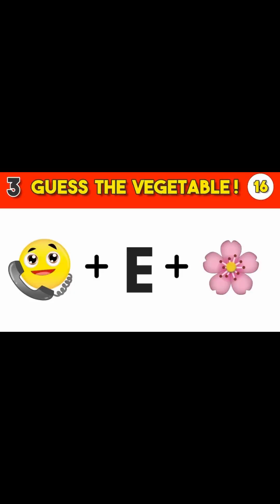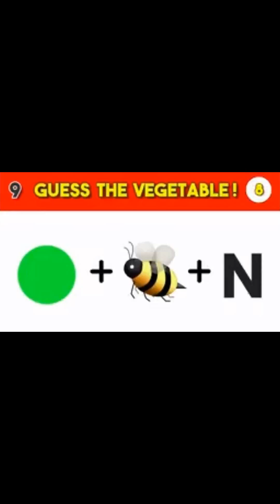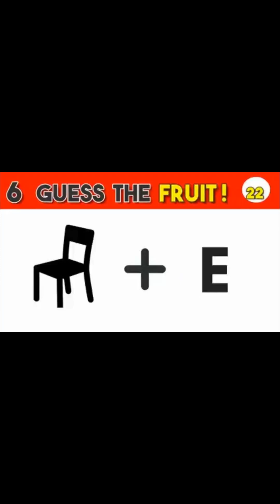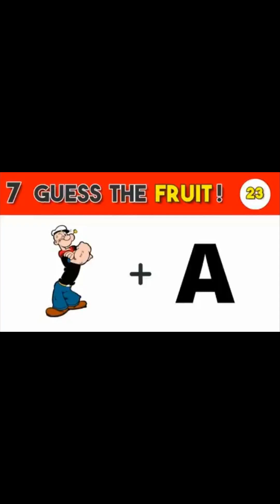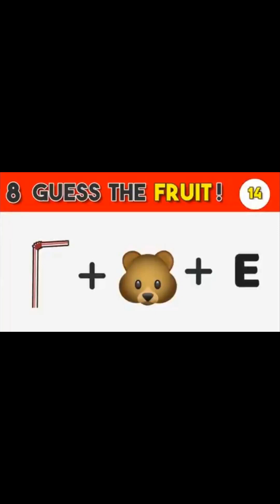Guess the vegetables